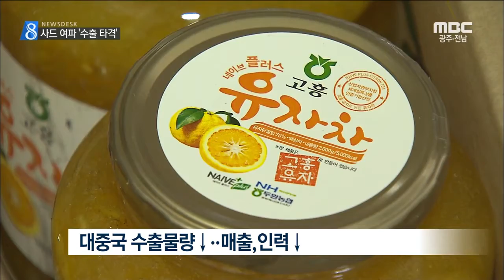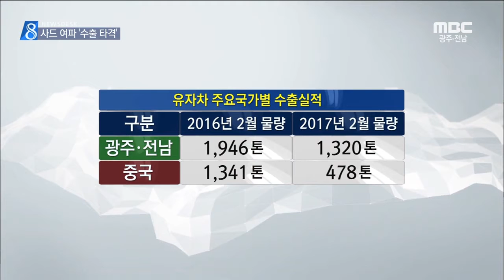[뉴스데스크]사드 여파...불안한 수출길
◀ＡＮＣ▶
고흥의 유자산업이 된서리를 맞고 있습니다.

중국 수출감소에 가격하락까지..
그야말로 엎친데 덮친격인데요.

당분간 이런 상황이 지속될 것으로 보여
농가와 업체의 시름이 깊어지고 있습니다.

김종수 기자입니다.
           ◀ＶＣＲ▶
고흥의 한 유자 가공공장.

평소에 수출물량으로 가득차야 할 창고가
썰렁하기만 합니다.

그동안 이곳에선
지역에서 재배된 유자를 가공수출해
농가에 힘을 보태 왔습니다.

하지만 중국 수출물량이 절반 이하로 줄면서
매출감소에 따른 인력감축을 고민해야 할 처지에 놓였습니다.
           ◀ＩＮＴ▶
신선식 상무('ㄷ'농협 유자가공사업소) :

조사결과 전남의 농수산물 수출상위 5개 품목 가운데 유자차의 하락폭은 눈에 띕니다.

중국 수출길이 막히면서 광주전남의
대중국 유자차 수출물량은 40% 가까이 줄었습니다.

여행업의 타격이 현실로 나타난 가운데
이처럼 지역 농업의 피해도
수면 위로 떠오르고 있습니다.

전국 유자 생산량의 60% 이상을 차지하고 있는 고흥군에서도 대책마련에 분주합니다.

수출물량 감소 이전부터
이미 유자 가격이 크게 떨어져
재배 농가들의 피해가 예상됐기 때문입니다.
           ◀ＳＹＮ▶
조청미 계장(고흥군 경제유통과):

특화작물의 지속적이고 안정적인 재배를 위해
선제적 대응이 무엇보다 절실합니다.

중국의 사드 보복조치에 따른
다양한 분야의 경제적인 타격이 현실화하면서
정부 정책을 바라보는 농민들의 마음은
더욱 불안해지고 있습니다.

           ◀ＥＮＤ▶